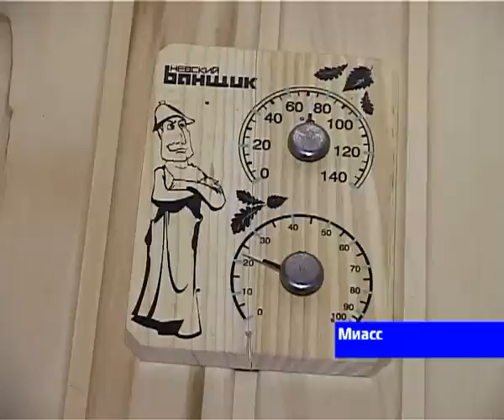Баня на колесах.flv